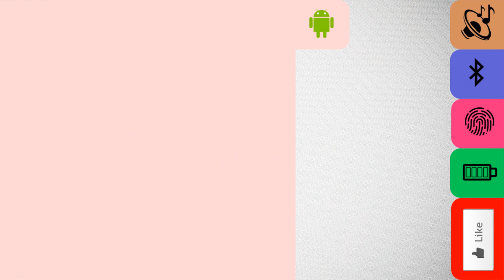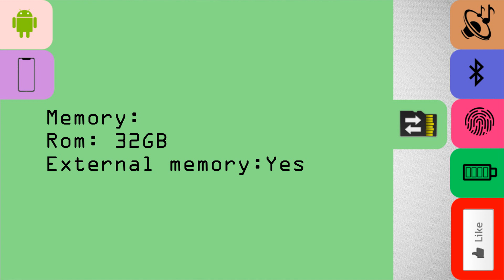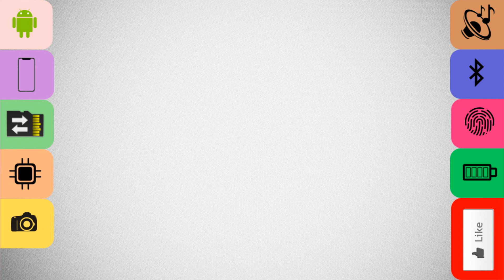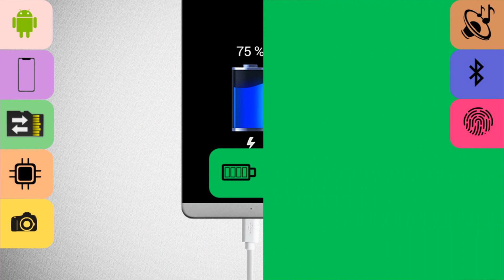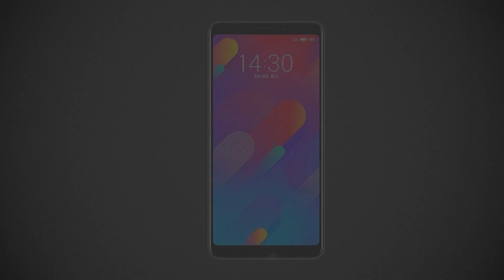Meizu M8 lite |Detailed Specification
The Meizu M8 Lite (M8LITE) smartphone released in 2018. It is powered by Mediatek MT6739 chipset, 3 GB of RAM and 32 GB of internal storage.

The Meizu M8 Lite runs on Android OS v8.1 (Oreo) out of the box. It comes with a Li-Po 3200 mAh, non-removable battery. It features a 5.7 inches IPS display with 720 x 1440 px resolution. The IPS technology is one of the most leading LCD technologies in the world.